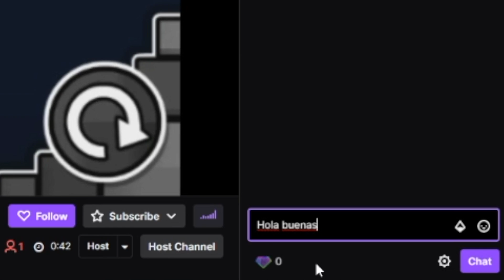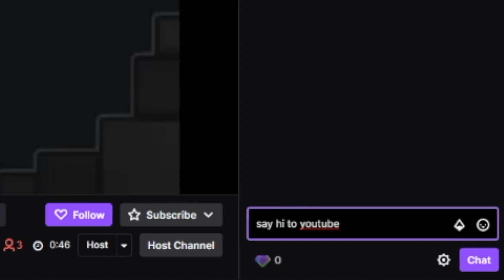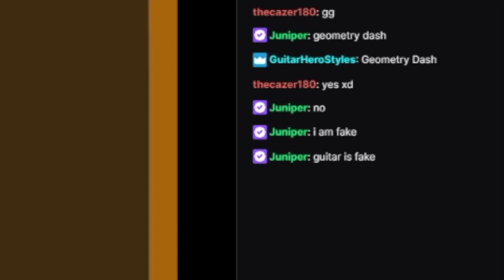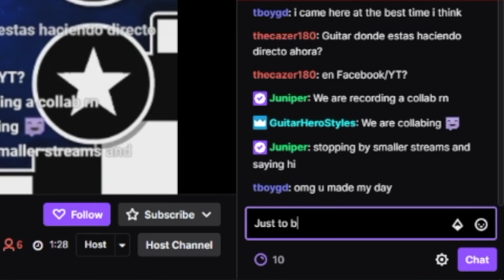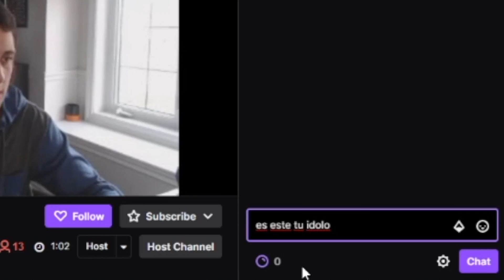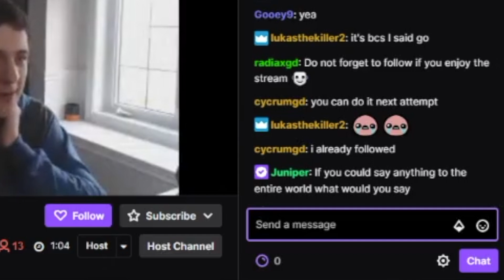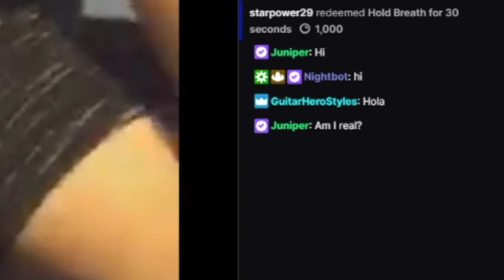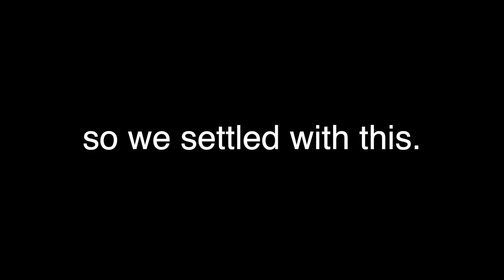SURPRISING SMALL GEOMETRY DASH STREAMERS with GuitarHeroStyles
Guitar and I decided to spend an afternoon joining small Geometry Dash streams and surprising everybody there by saying hello! The experience was actually a lot more wholesome than we expected... we had a great time!

Huge thanks to all of the streamers featured in this video! Be sure to check them out!
(FYI: the last streamer's name is Jookie27; my editing software had a rendering error that I was unaware of!)

(WE JOINED STREAMERS WITH 0 VIEWERS AND THEY REACTED LIKE THIS)